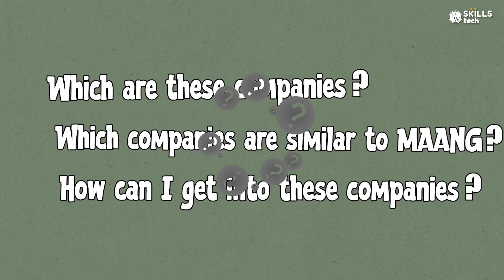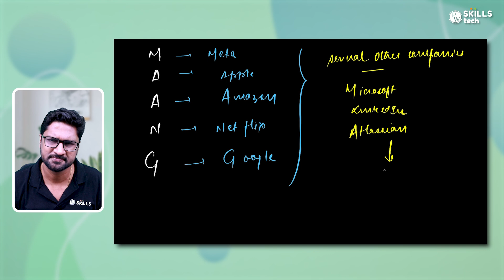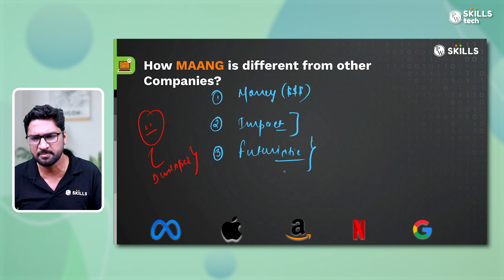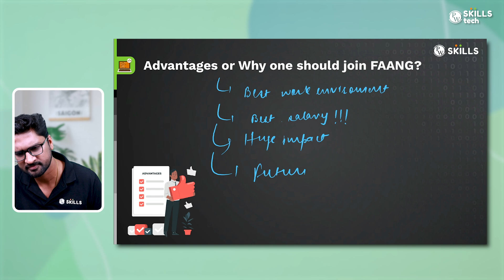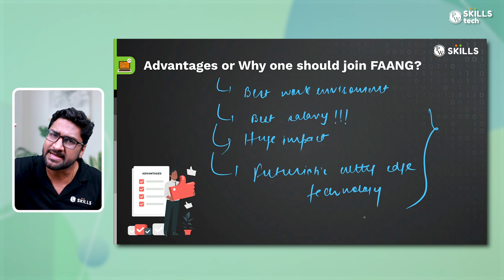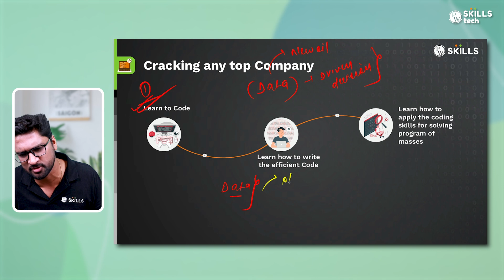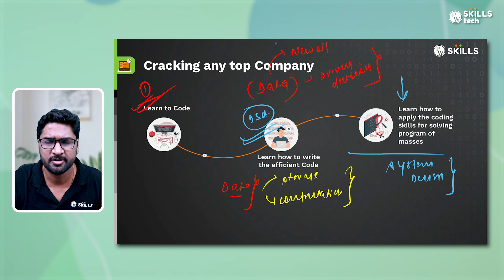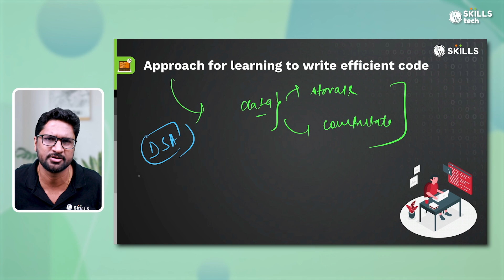Why MAANG Should Be Your Goal in 2023? By Vishwa Mohan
Welcome to this informative video where our very own Vishwa Sir provides valuable insights on MAANG, a remarkable company in the industry. Join us as we uncover what sets MAANG apart from other companies and why it should be a target for aspiring professionals. Sir shares expert guidance on cracking into any top company, choosing the right programming language, and learning to write efficient code. Additionally, we'll explore the process of building realistic applications.